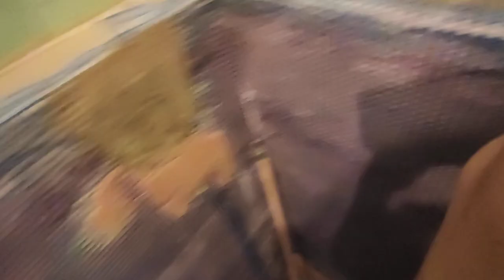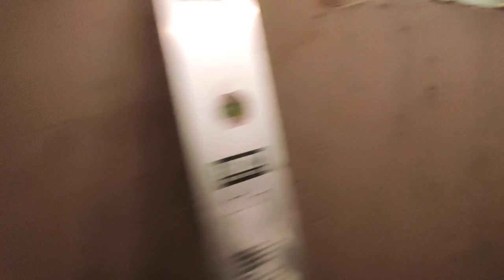Baseina remonts - 5